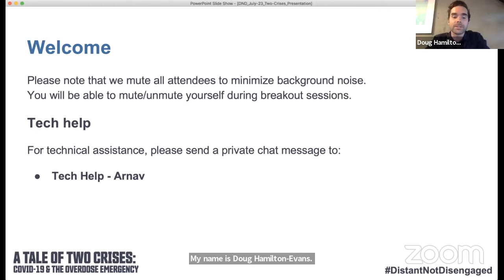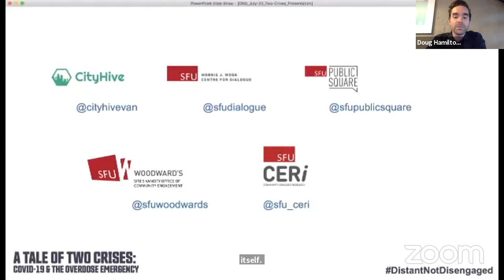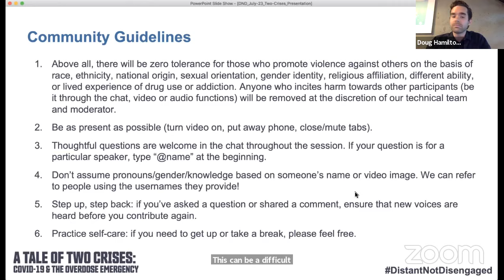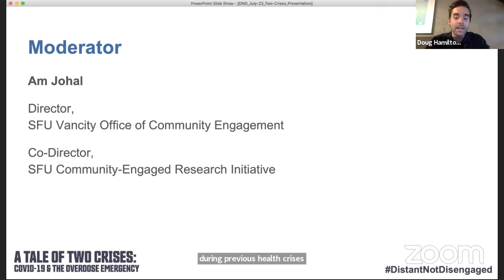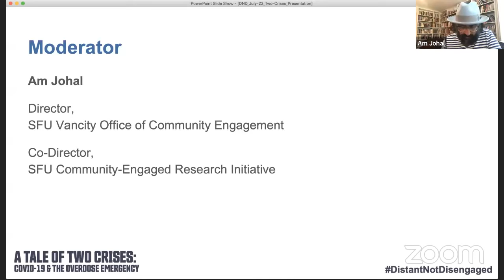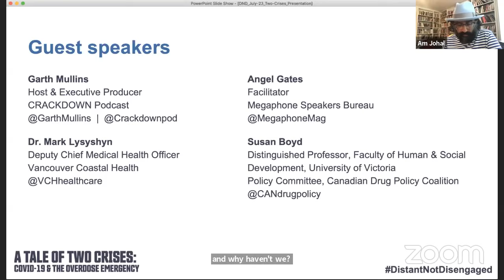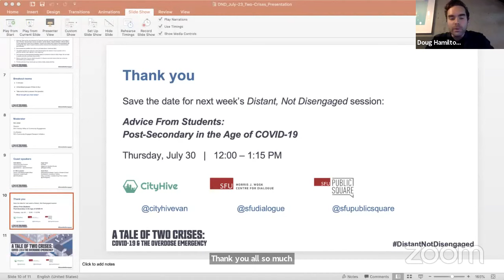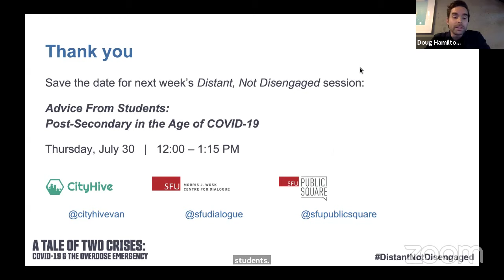A Tale of Two Crises: COVID-19 and the Overdose Emergency | Distant, Not Disengaged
Our experience with COVID-19 shows that we can make dramatic changes to respond to a public health crisis. How can we muster a similar energy to address another ongoing health crisis that touches all levels of society?

For this event on July 23, 2020 in our Distant, Not Disengaged event series, we hosted a conversation about our drug policies, the overdose crisis and its relationship to COVID-19, and the calls for decriminalization and safe supply.

With speakers:

Garth Mullins - the host and executive producer of CRACKDOWN, a podcast about drugs, drug policy and the drug war led by drug user activists and supported by research.

Dr. Mark Lysyshyn, who works for Vancouver Coastal Health as Deputy Chief Medical Health Officer and Medical Health Officer for Vancouver and the North Shore. He has been co-leading the public health response to the COVID-19 and overdose emergencies.

Angel Gates - a facilitator with Megaphone Speakers Bureau from the Haida Nation.

Susan Boyd, PhD - a Distinguished Professor in the Faculty of Human and Social Development at the University of Victoria and sits on the policy committee of the Canadian Drug Policy Coalition.

With moderation from Am Johal - the Director of SFU’s Vancity Office of Community Engagement and co-Director of SFU’s Community-Engaged Research Initiative.

Distant, Not Disengaged is a weekly, experimental online community event series launched in response to COVID-19 and the issues and inequities it has surfaced. It is designed to help people connect, even as we physically distance from each other.

It is a collaborative project between SFU Public Square, SFU's Morris J Wosk Centre for Dialogue, and Cityhive.